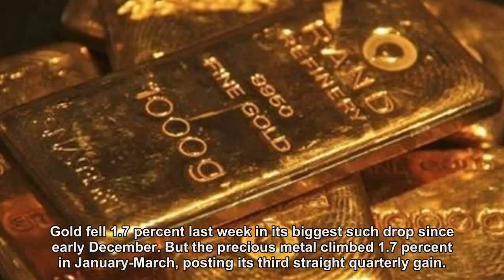Gold prices rise, 24k priced at Dh160 in Dubai